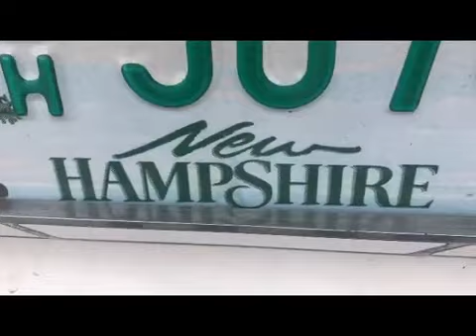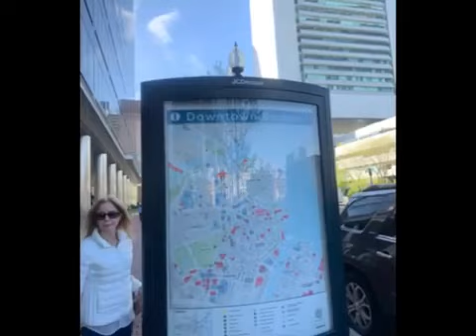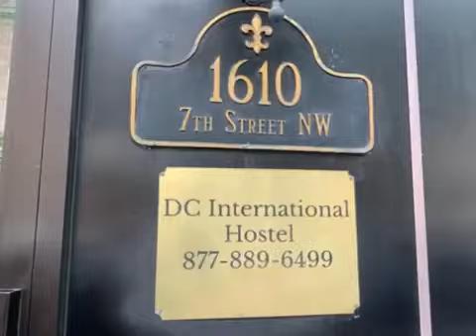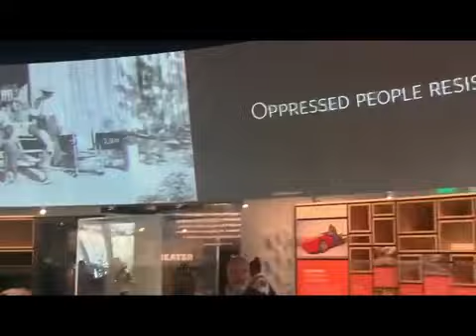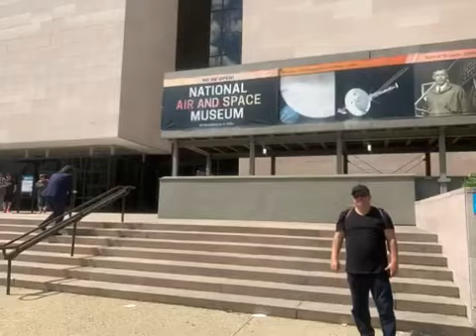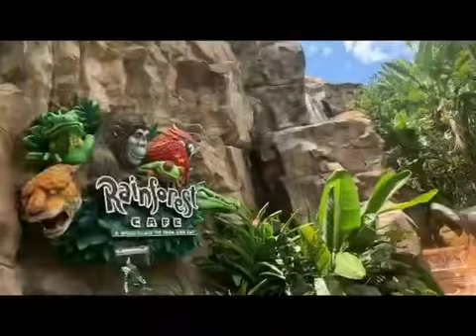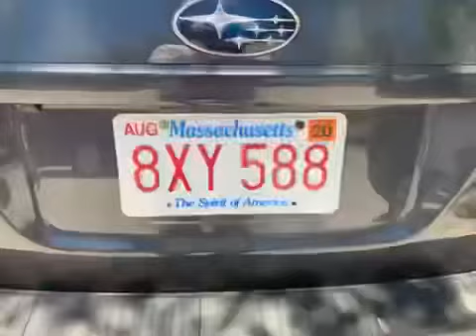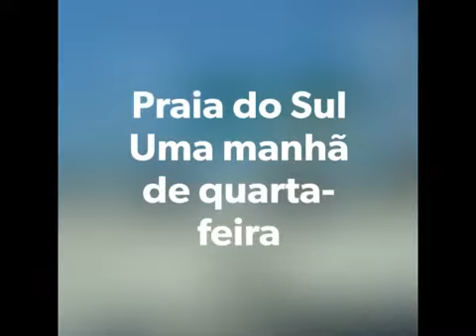Estados Unidos - Pé na Estrada . Um pouco da nossa caminhada . Momentos 1 .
Estados Unidos -
Pé na Estrada .
Um pouco da nossa caminhada